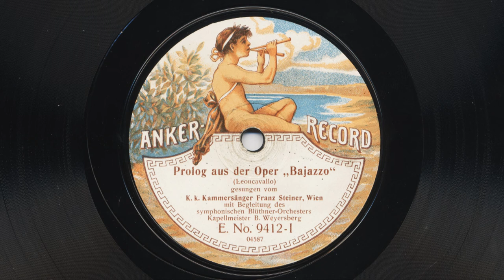Franz Steiner: Schaut her, ich bin's (Bajazzo, 1911)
Franz Steiner, k.k. Kammersänger, Wien (Bariton)
mit Begleitung des symphonischen Blüthner-Orchesters, Kapellmeister Bruno Weyersberg

Schaut her, ich bin's - Prolog
Der Bajazzo / I Pagliacci, Ruggero Leoncavallo

Anker-Record E 9412-I; 04587
Wien, 1911